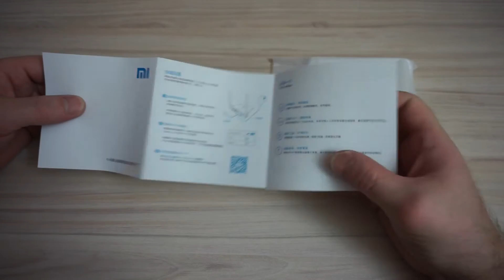XiaoMi Mi WiFi Router Youth Edition